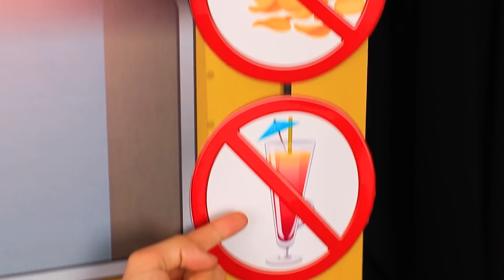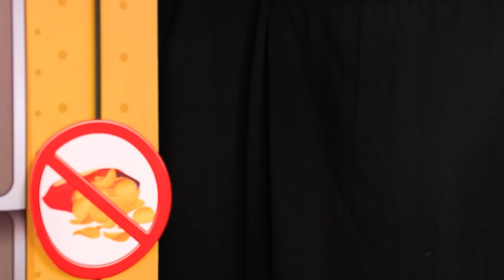10 Manieren om Snoepjes in een Schoolbus te Smokkelen / Viral Voedsel Hacks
Wat zijn kinderen zonder snoepjes? Dat klopt, dat bestaat niet. Kinderen moeten altijd lekkers bij zich hebben. En als je niet weet hoe je ze bijvoorbeeld in de schoolbus moet smokkelen, dan leren wij het je wel.